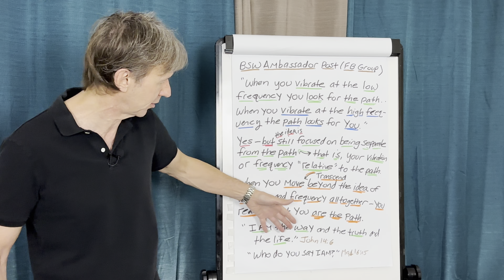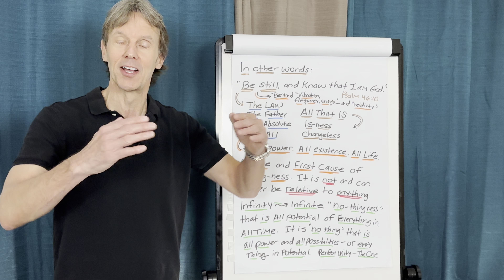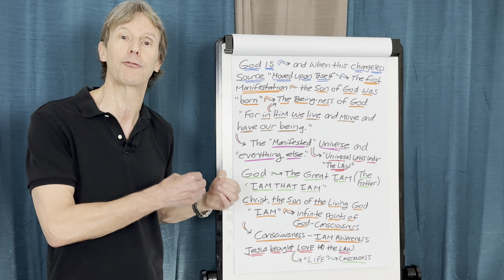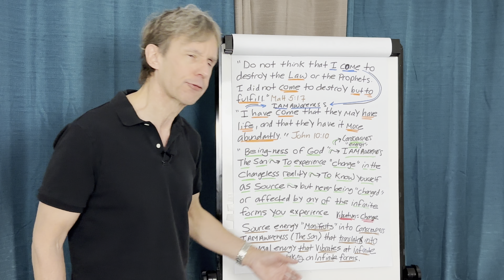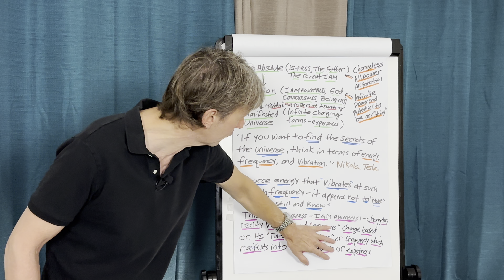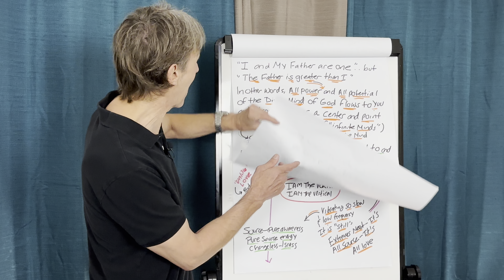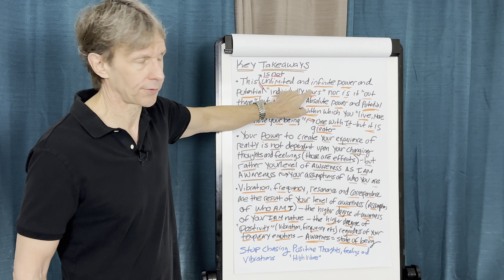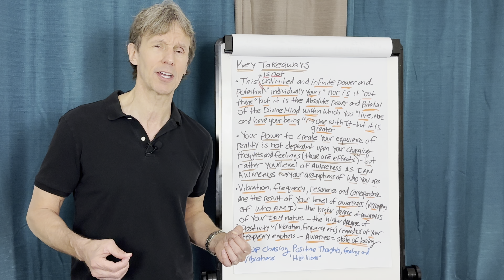STOP Chasing “Positive” Thoughts and High “Vibes”—Do this Instead!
➡️ Welcome to Be Something Wonderful with Tom Kearin! In today’s video, "STOP Chasing ‘Positive’ Thoughts and High ‘Vibes’—Do This Instead!" I’m sharing a powerful approach to manifesting that doesn’t rely on constantly “thinking positive” or forcing high vibes. True transformation goes beyond simply chasing positivity—it’s about aligning deeply with your inner truth and embracing the present moment without resistance.

Learn how to stop the cycle of chasing fleeting emotions and, instead, start allowing all of your experiences to flow naturally. This approach allows for a more genuine connection to your desires, attracting what you want without the pressure of constantly staying “up” or “positive.” Join me to discover a more authentic and effortless way to manifest!